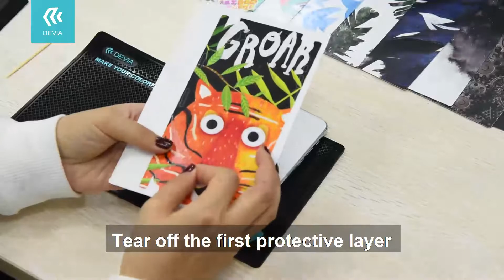Montare Folie Skin Autocolant 3D, Devia, Colorful Back Film tutorial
Skin Autocolant Colorfull Devia, Plotter Devia!